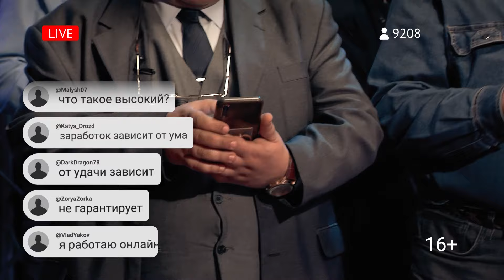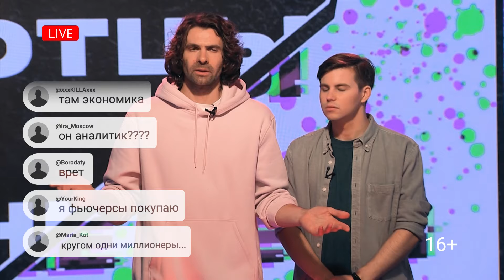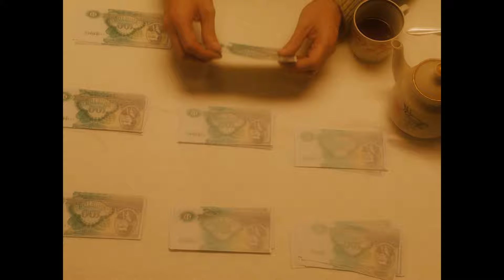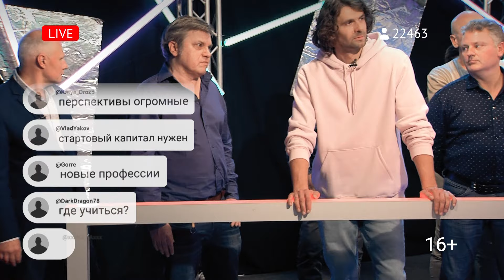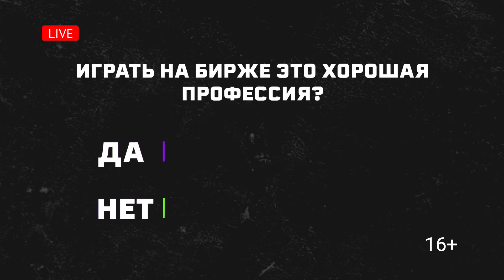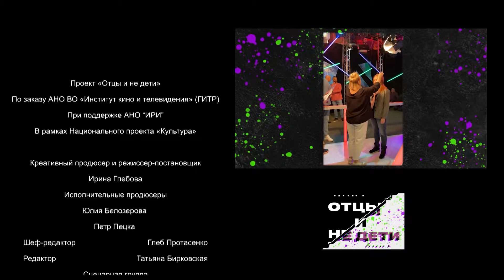Ток-шоу «Отцы и не дети», «Кумиры молодых: интеллектуальный капитал»Выпуск 9.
В новом выпуске ток-шоу «Отцы и не дети» поговорим о желании детей быть похожими на своих кумиров. Реальны ли шансы на успех? Что стало сейчас с известными когда-то блогерами? Буллинг и хейтеринг в сети.

Голосуйте за или против позиции Отцов или не Детей на сайте

Проект "Отцы и не Дети" ГИТР реализует при поддержке АНО "ИРИ" в рамках Национального проекта "Культура".